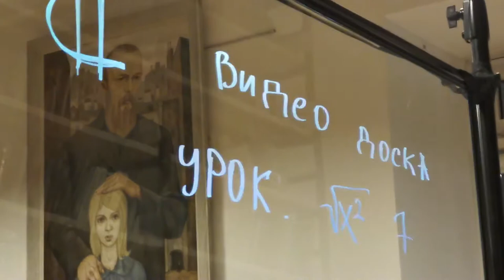Прозрачная доска на съемках социального ролика в библиотеке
Видео доска.

Итак, мы установили нашу конструкцию, состоящую из калёного стекла и двух штативов. И она, примерно, имеет вот такой вид.

Здесь в библиотеке на Чистопрудном бульваре в Москве сегодня вечером будут снимать социальный видеоролик. Где  какой-то рисунок будет, какая-то схема будет присутствовать.

Доска у нас состоит из таких вот штук. Стол отдельно. Собственно, маркеры неоновые, флуоресцентные. И доска. То есть сейчас она светится синим цветом. Можно изменить вот здесь на контроллере, можно поставить другой цвет. Например. Камера не улавливает, только человеческий глаз. Вот сейчас зеленым. Просто синим маркером написано, поэтому… Вот так, вообще, можно сказать, без подсветки. Вот так - с подсветкой. Это сейчас зеленая, по идее. И можно еще сделать так. Синее, мигает. Камера не улавливает это мигание почему-то. Давайте оставить какой-нибудь просто синий цвет, как и было. Зеленый. Фиолетовый. И такой, бирюзовый цвет.

Собственно, вот так это выглядит.

Обращайтесь, заказывайте. В комплекте маркеры. Возможна доставка. Сервис, обучение, моющий пылесос Karcher для стекла в подарок. И, конечно же, консультация, как снимать на такой доске сейчас. Получаются очень крутые видеоролики. Примеры смотрите на нашем сайте